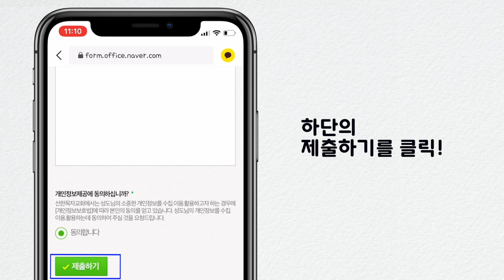교회사랑 약정서 영상